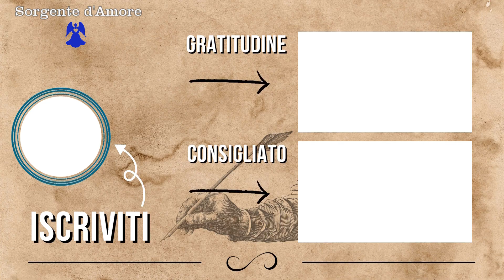Frasi di gratitudine DELLA SERA da ripetere prima di dormire 🙏🏼😇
*Per richiedere un servizio privato con me ♥️👩 tra quelli elencati sotto, scrivi una mail a:*

*DI CHE COSA MI OCCUPO*
Adoro tutto ciò che riguarda le energie sottili, gli oracoli, il reiki e tutto il mondo della spiritualità, con più di 15 anni di esperienza e nello specifico pratico:

◾ Letture degli oracoli angelici su amore,
      lavoro, fortuna e denaro a livello base,
      intermedio e approfondito anche con l'ausilio
      di affermazioni potenzianti personali;
◾ Sedute di channeling;
◾ Terapie di Reiki a distanza;
◾ Consulti con il Pendolo;
◾ Lettura dei registri Akashici;
◾ Lettura di oracoli in generale;
◾ Registrazione voice over (voce fuori campo)
      per video di youtube, pubblicità ecc.

*Se vuoi approfondimenti, richiedi il listino scrivendomi una mail all'indirizzo sopra indicato.*

► Queste sono frasi di gratitudine della sera da ripetere a fine giornata, prima di andare a dormire.
Ringraziando per la giornata appena terminata e per tutto quello che di buono ti ha portato.
Buona visione 😇❤️

Buon viaggio 🙏🏼😇

*Libro "The Magic" di Rhonda Byrne*